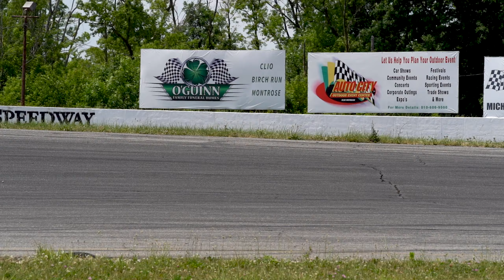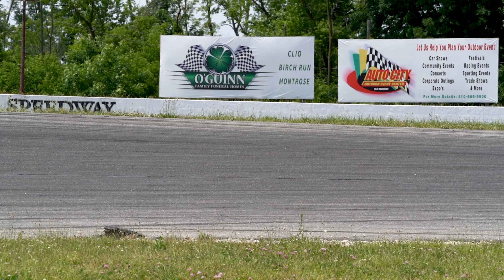JDM Legends & Michigan Drift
Beijing blowhole, Spinny Boi, Spoolius Caesar, Taiwan time bomb, Wasabi windmill, Spooly Bois. Whatever you want to call them, my Saturday was full of them between Cars & Coffee at High Octane and a day at the track with MI Drift